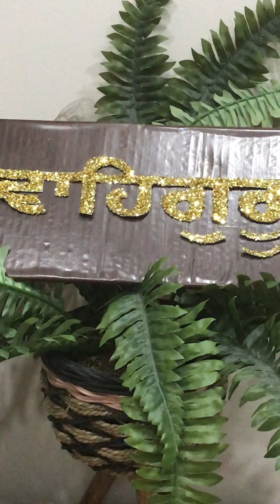Mool Mantar jaap and relaxing meditation🙏🏻